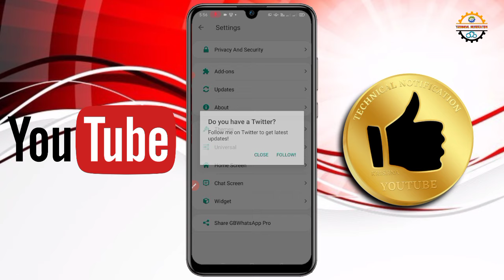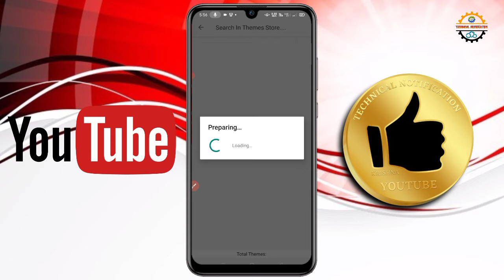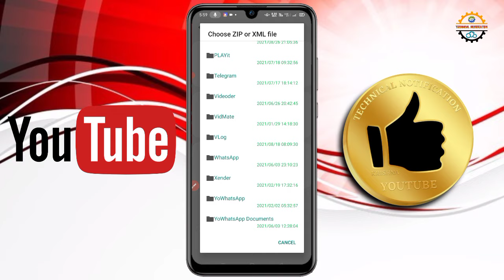Gb WhatsApp Ka wallpaper kaise change kare || gb WhatsApp wallpaper setting | background change gb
Hy Friends welcome to My Chennal

Follow on other App

🌀🌀 TITEL :-
How to Change Gb Whatsapp background image || Gb Whatsapp pro me background change kaise kare || TECHNICAL NOTIFICATION

My kewords :-

Gb WhatsApp Kaise Download Kare || New tricks 2020

is video me btaya gya hai ki Gb WhatsApp Kaise download Kare

Your Query
How to download Gb WhatsApp
How to download Gb WhatsApp 2020
Gb WhatsApp Kaise Download kare
Gb WhatsApp Kaise Download kare 2020

howtochange​ whatsapp home screen
whatsapp wallpaper setting whatsapp par photo kaise lagaye
whatsapp me photo kaise lagaye how to change home screen
wallpaper in whatsapp whatsapp background change photo
whatsapp background change whatsapp par home screen pho
kaise lagaye whatsapp par apni photo kaise lagaye whatsap
pe photo kaise lagaye whatsapp home screen photo whatsap
home screen photo kaise lagaye whatsapp home screen
wallpaper in hindi

2. whatsapp home screen photo whatsapp ki home screen
par apni photo kaise. lagaye whatsapp home screen wallpaper
whatsapp! par photo kaise lagaye. whatsapp ki home screen
par apna photo kaise lagaye. whatsapp whatsapp whatsapp
apna photo kaise lagaye. whatsapp home screen wallpaper.
whatsapp me home screen me photo kaise lagaye
WHATSAPP KI HOME SCREEN PAR APNA PHOTO.
WHATSAPP KI THEME KAISE BADLE.
WHATSAPP KE BACKGROUND PAR APNA PHOTO KESE
LAGAYEN.
3. TECHNICALSOHAILWORLD​
WHATSAPP KI THEME KESE BADLEYN.
WHATSAPP KI BACKGROUND PAR APNA PHOTO KES
Change the whatsapp Home Screen to mobile using your ou
photo Whatsapp (Dual Whatsapp) | Change WhatsApp
home screen use one photo 11 whatsapp new trick 2048 11
WhatsApp individual wallpaper l aky - patel Whats App h
screen wallpaper Kaise change karte hain Change Whatsapp
Home Screen Background Use Any Photo 11 Part 21 Kelebi
WhatsApp gb , fitur tersembunyi di WhatsApp WhatsApp
tricks WhatsApp Features Whatsapp new features 2018 1
whatsapp tricks I whatsapp tips in hindi. English
how to set picture on whatsapp.
apna Photo Whatsapp Par Lagaye.
how to change photo on Whatsapp.

#2049​ WHATSAPP
How Set picture on Whatsapp.
18t search
4. home screen. background photo picture.
set. lagao. #2021​
WhatsApp photo. picture. home screen.
wallpaper. backg
whatsapp me photo kaise lagaye.
Change the whatsapp Home Screen to mobile using your own
photo Whatsapp (Dual Whatsapp) ld WhatsApp home screen
by Hum Se Sikho Whats App individual wallpaper l aky
- patel Change Whats App home screen use one photo
whatsapp new trick 2048 11 Change Whatsapp Home Screen
Background Use Any Photo 11 Part 24 Whats App home screen
wallpaper Kaise change karte hain

PLIESE SPORTS ALL FRIENDS ❤️❤️😘❤️